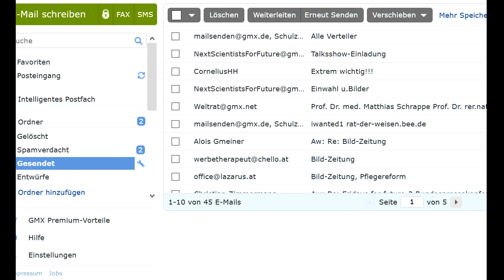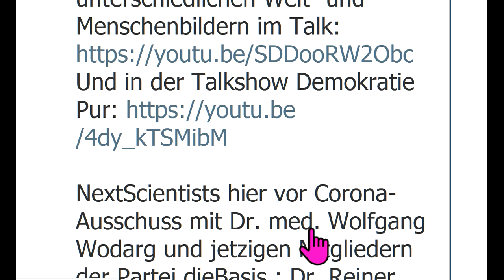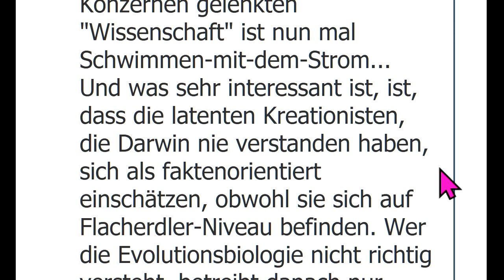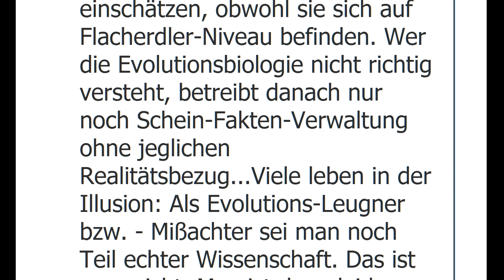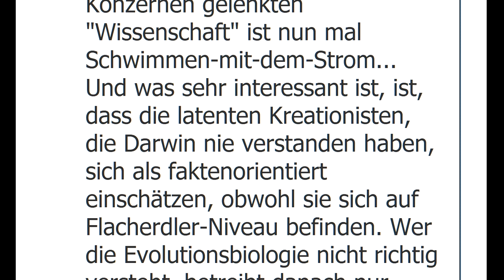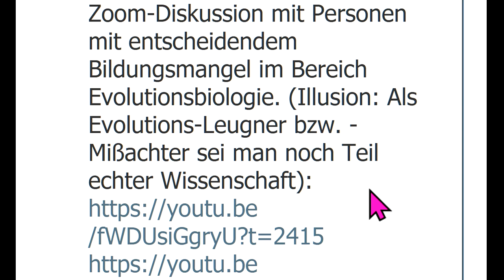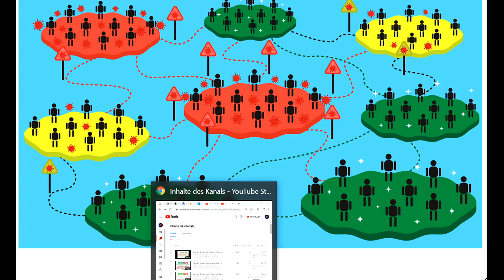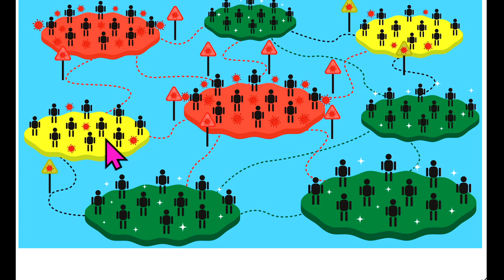Sucharit Bhakdi Gerd Reuther Claus Köhnlein Fuellmich Schiffmann Rosen FischerSiber WIR2020 dieBasis